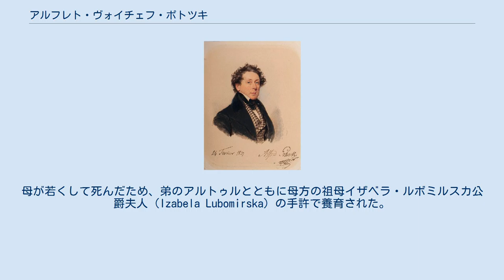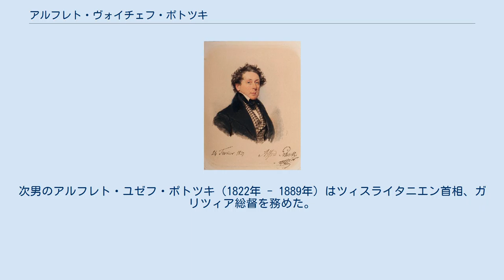アルフレト・ヴォイチェフ・ポトツキ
アルフレト・ヴォイチェフ・ポトツキ（Alfred Wojciech Potocki, 1786年3月4日 - 1862年12月23日）は、ポーランドの貴族、政治家。
伯爵。
小説家ヤン・ポトツキ（ユゼフ・ポトツキの曽孫）の長男。
ワンツト（Łańcut）の初代オルディナト。
 ヤン・ポトツキとその妻でスタニスワフ・ルボミルスキ公爵の娘であるユリア・ルボミルスカ公女（Julia Potocka）の間の長男として生まれた。
母が若くして死んだため、弟のアルトゥルとともに母方の祖母イザベラ・ルボミルスカ公爵夫人（Izabela Lubomirska）の手許で養育された。
1822年に祖母イザベラが死ぬと、ワンツトを始めとする広大な所領を相続した。
ワルシャワ大公国の軍隊に入り、1812年ロシア戦役には自弁で一個連隊を用意して参加した。
一方でオーストリア帝冠領ガリツィア王国に官僚として出仕、1808年から1810年、また1831年の2度にわたって財務長官を、1834年に宮内長官を務めた。
ガリツィア国務評議会の評議員、ガリツィア王国議会の国会議員でもあった。
 1814年にユゼフィナ・マリア・チャルトリスカ公女（1787年 - 1862年）と結婚し、間に2男3女の5人の子女をもうけた。
長女のユリア・ポトツカ（1818年 - 1895年）はリヒテンシュタイン侯子フランツ・デ・パウラに嫁ぎ、リヒテンシュタイン侯フランツ・ヨーゼフ2世の曾祖母となった。
次男のアルフレト・ユゼフ・ポトツキ（1822年 - 1889年）はツィスライタニエン首相、ガリツィア総督を務めた。